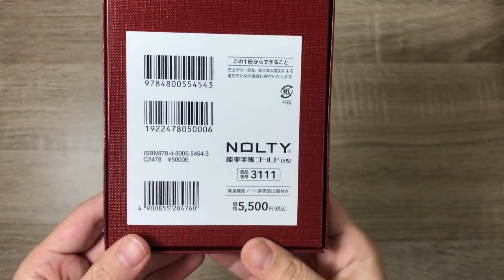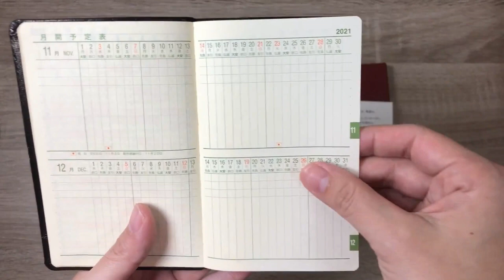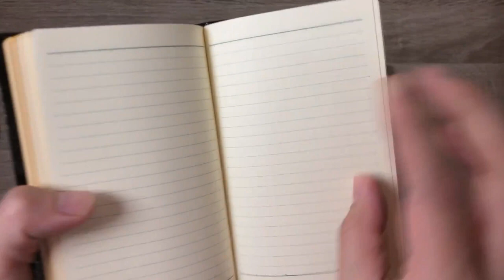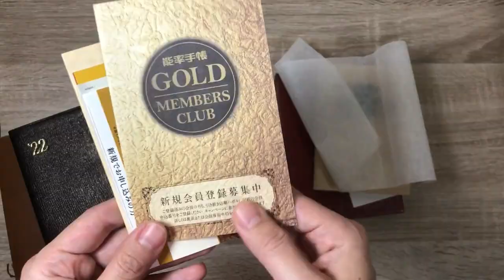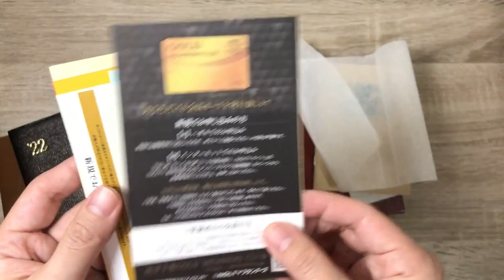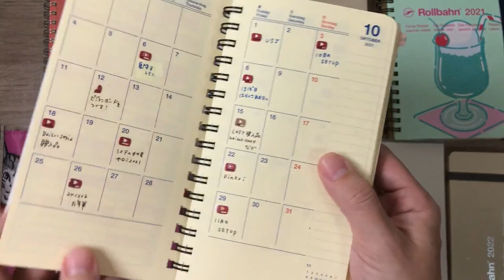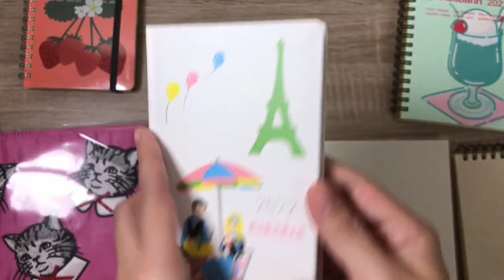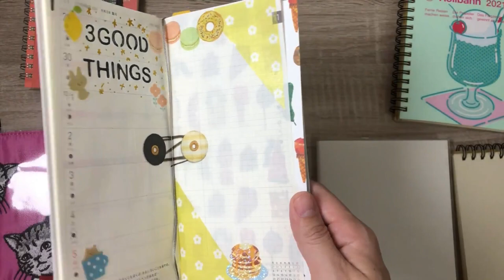手帳会議2022｜能率手帳ゴールド小型の開封｜全９冊の手帳の使い方を紹介します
･*:.｡ ｡.:*･ﾟ✽.｡.:*・ﾟ
今回使用の関連リンク
･*:.｡ ｡.:*･ﾟ✽.｡.:*・ﾟ

2人育児中のママが購入品や子育て情報をシェアするブログ